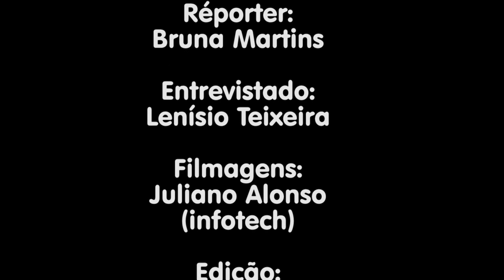Entrevista exclusiva com Lenísio Teixeira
Lenisio Teixeira Junior, ex seleção brasileira de futebol de salão, esteve presente na cidade de Jales-SP realizando uma clinica com crianças no colégio Anglo e uma palestra no Auditório da Pantaton, onde o mesmo realizou uma entrevista exclusiva para a TV Pantaton.